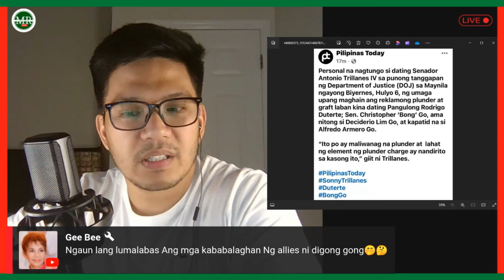LIMPAK LIMPAK NA EBIDENSYA HAWAK NA NI TRILLANES! DUTERTE AT BONG GO MALALALAAN DAHL DITO!?